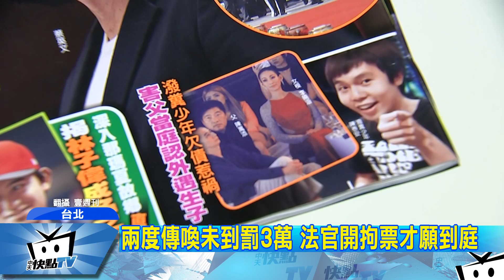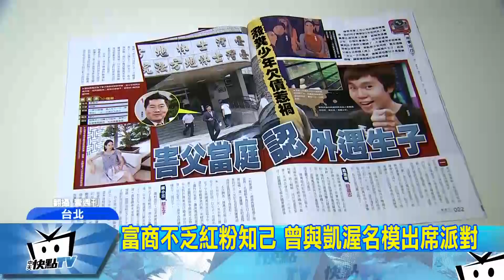20170712中天新聞 周刊：潑穢物少年欠債遭綁 富爸爆婚外情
五年前曾拿自己穢物，潑灑街友的少年陳泰安，現在成年後仍四處闖禍，這回疑似因為欠債遭綁走，搞到富商老爸陳萬添必須出庭作證，還意外爆出自己另外有四個兒子！周刊報導富商陳萬添，出庭作證時態度多不配合，法官只好問他究竟有幾個兒子，會多到兒子被綁都不記得，陳萬添無奈之餘，只好表示自己有五個兒子，讓許多地下情意外曝光。